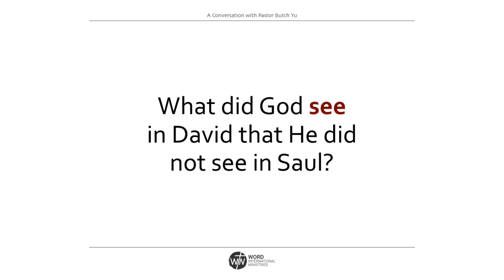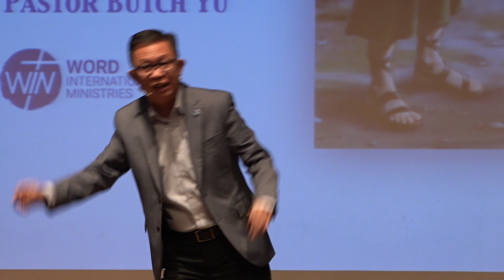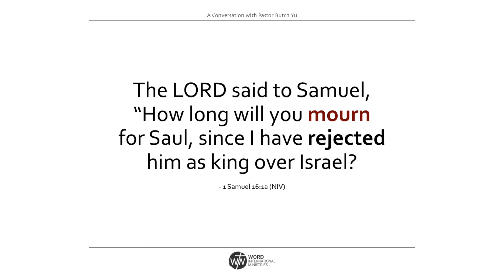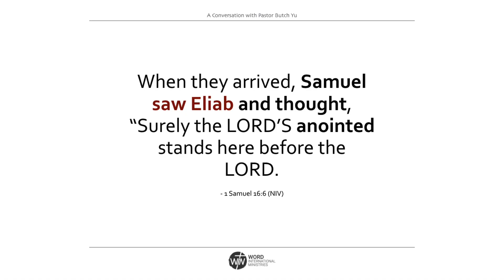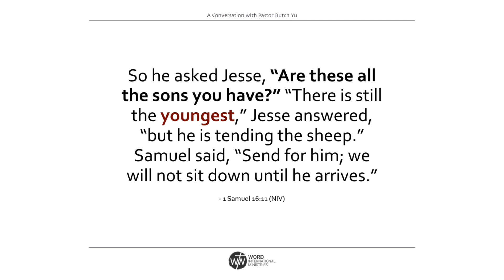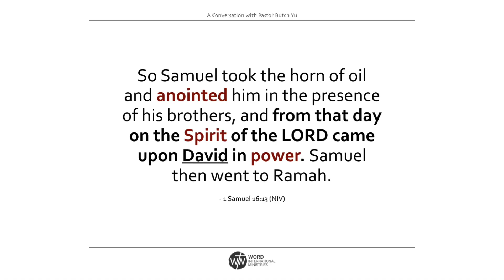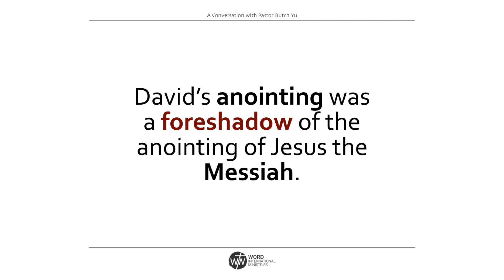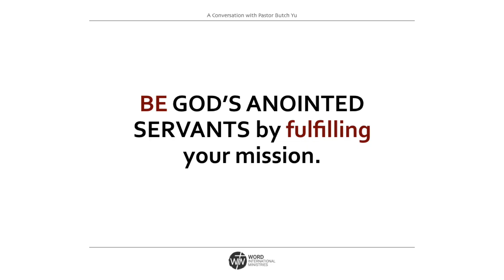GOD'S ANOINTED KING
A Conversation with Pastor Butch Yu on King David, 1 Samuel 16:1-13/ June 30, 2019, @ WIN-SQ